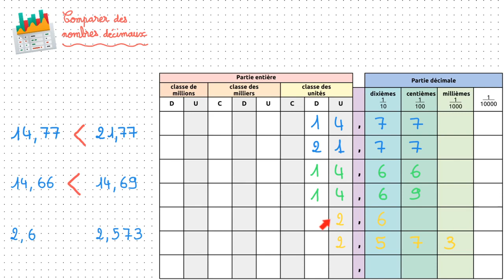Comparer des nombres décimaux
Capsule vidéo d'explication de la leçon : Comparer des nombres décimaux